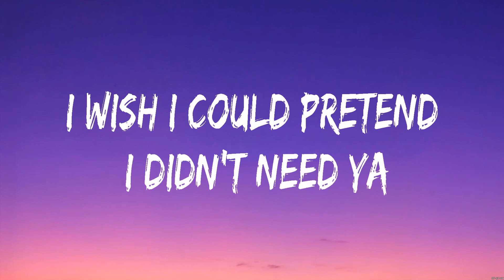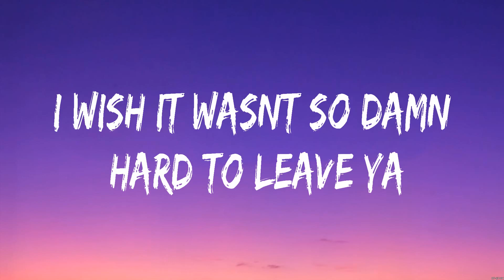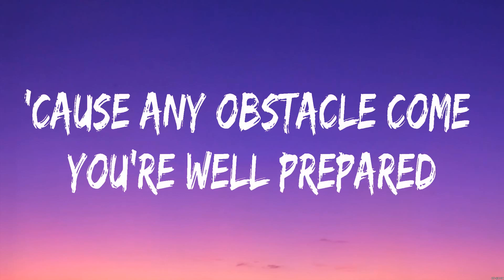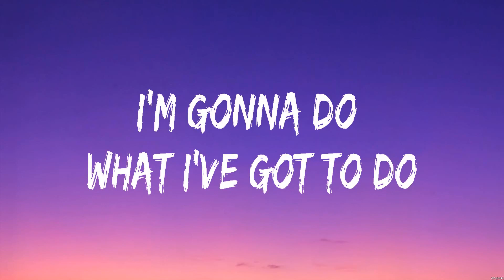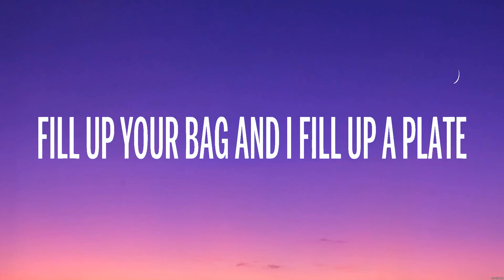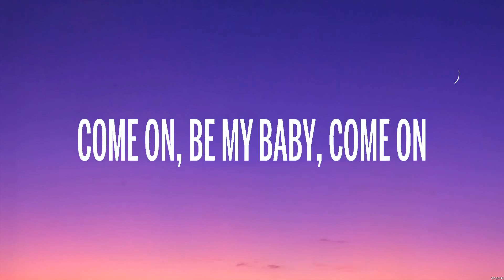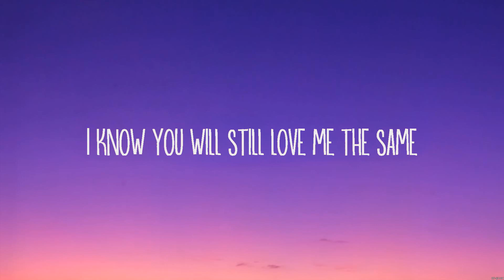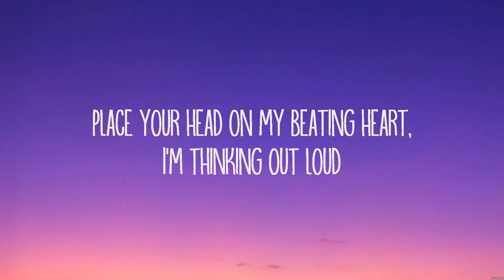Shawn Mendes, Camila Cabello Senorita Lyrics Anne Marie, Ed Sheeran #2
Shawn Mendes, Camila Cabello - Senorita (Lyrics) Anne Marie, Ed Sheeran

1. Shawn Mendes, Camila Cabello - Senorita
2. Anne Marie - Rockabye
3. Ed Sheeran - Shape of You
4. Ed Sheeran - Thinking Out Loud